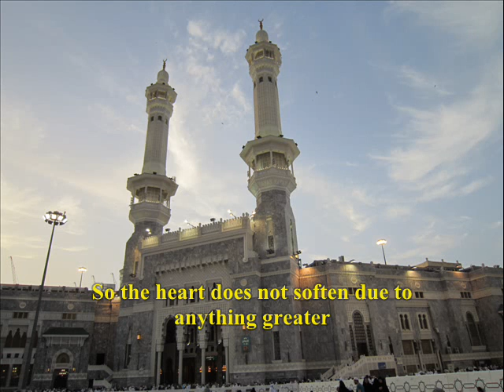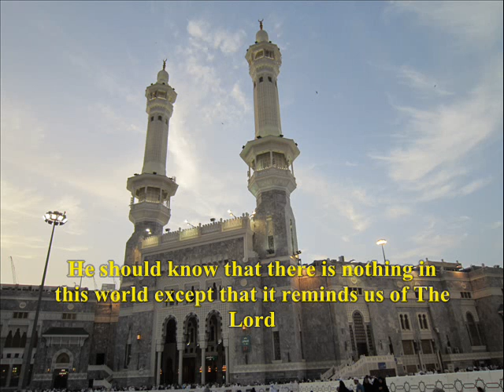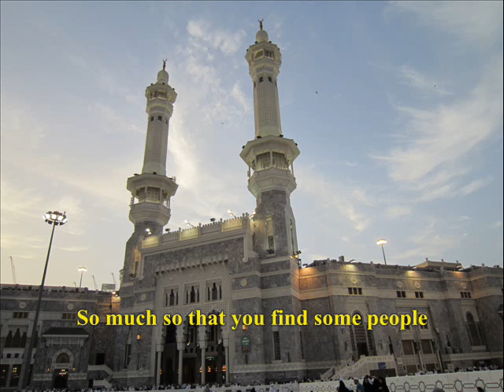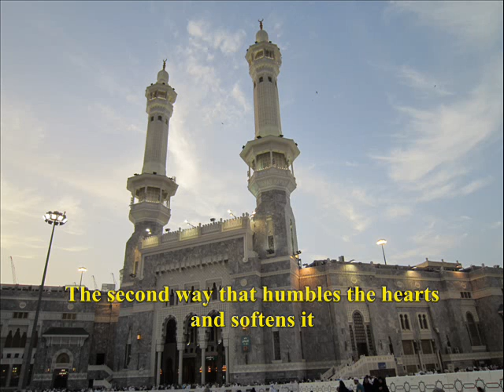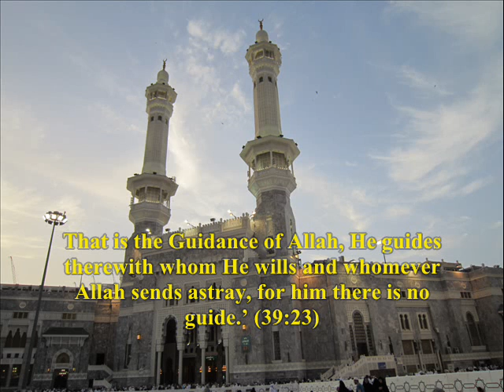How do we soften our hearts 2 -Shinqiti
Part 2 of the reminder by Sheikh Shinqiti on the importance of the heart. This part discusses ways of softening the heart.

Part 3 to follow inshallah.